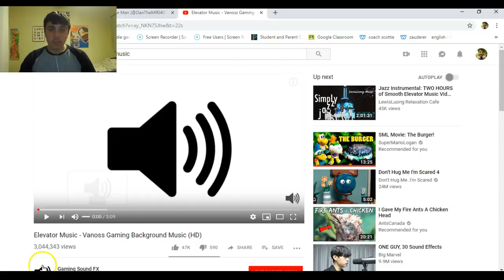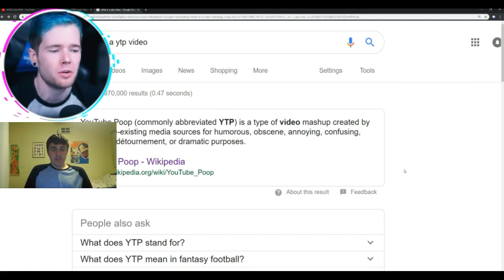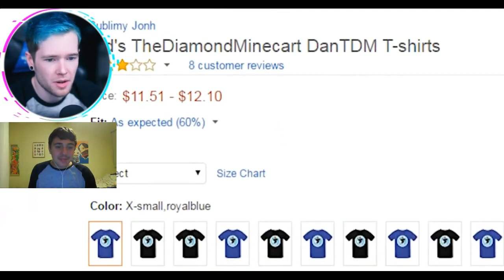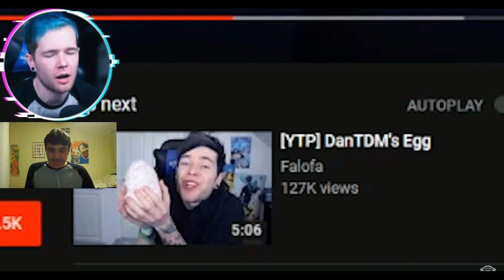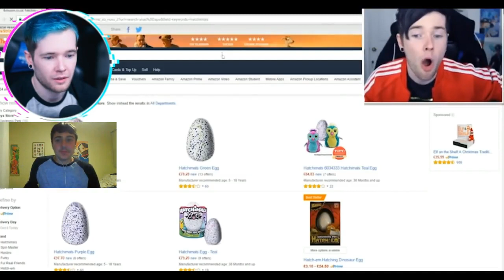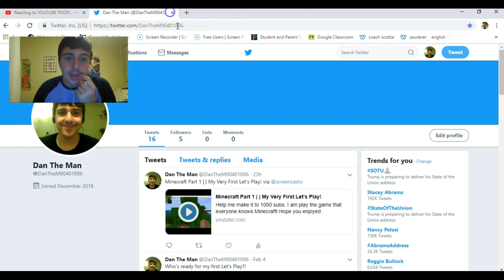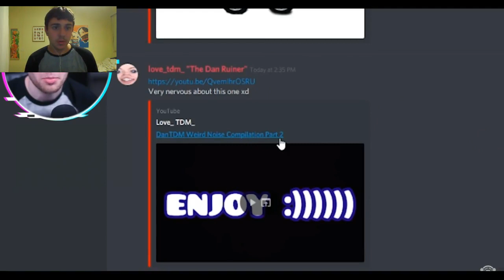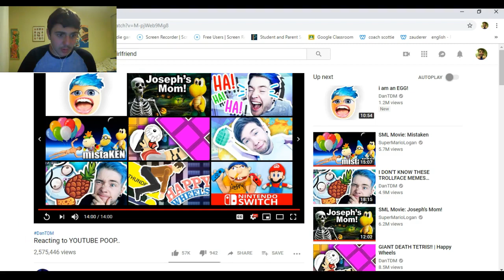Try Not To Laugh Challenge # 4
Does Dantdm like his own ytp videos and can I not laugh let's find out.